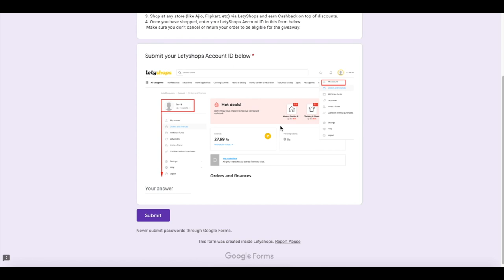iPhone 11 *GIVEAWAY* & Adidas Sale Haul 2020! Upto 80% Off Huge Online Shopping Spree | Heli Ved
A big thank you to Letyshops for partnering up with us for this video :)

Giveaway Prizes:
1. iPhone 11 Red 64 GB
2. INR 7000 Gift Card
3. INR 3000 Gift Card

2. If you are an existing user, you just need to Sign-in.

3. Make at least 1 Transaction on any Stores using LetyShops till 6th October 2020 ( Like AJIO, Flipkart, Adidas, etc) & get Cashback in your LetyShops Account

4. Once you have shopped, enter your LetyShops Account ID in this form

🔴 Don't cancel or return your order to be eligible for the giveaway 🔴

The Giveaway starts on 30th September 2020 and will end on 6th October 2020 at 23.59 PM Indian Standard Time! The Results will be Announced in December 2020

(I've linked similar items in case the same one isn't available :))

Mesh jacket (there was no mesh jacket on adidas store, so this is a black jacket)

Heli ;)